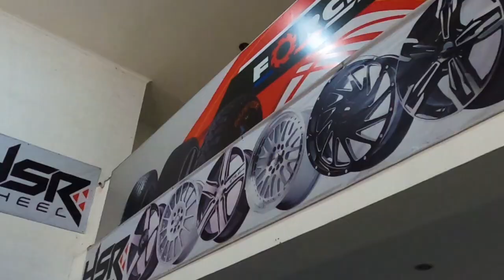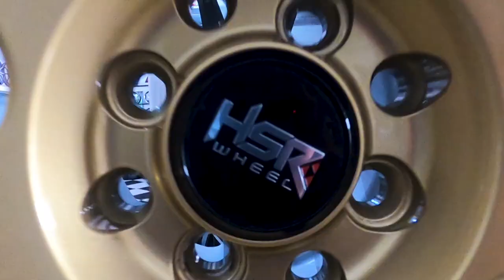Hunting Velg Yang Cocok Buat Mobil Kesayangan Kalian